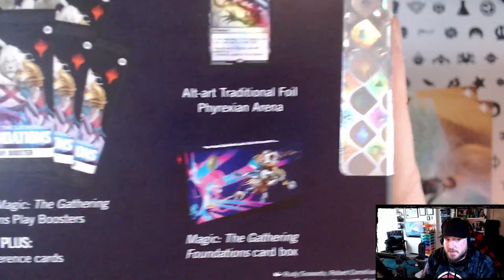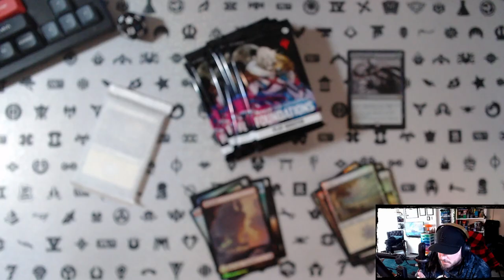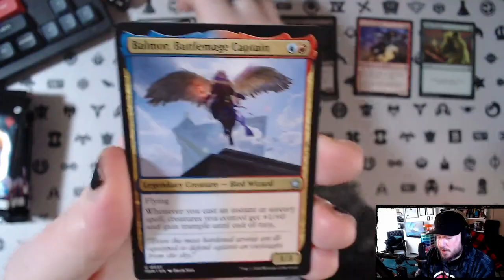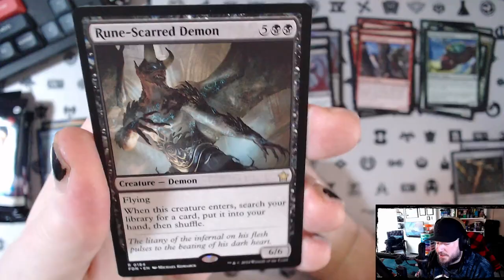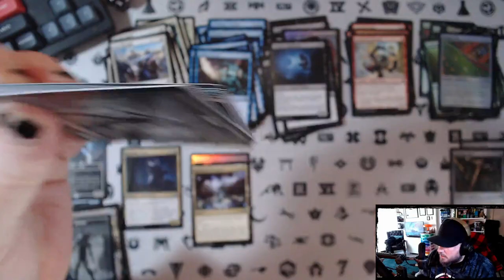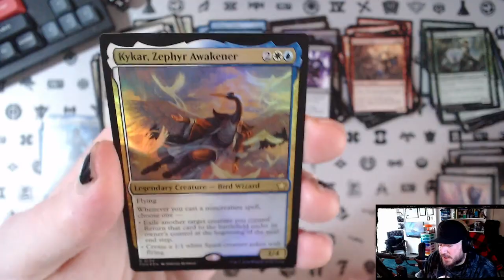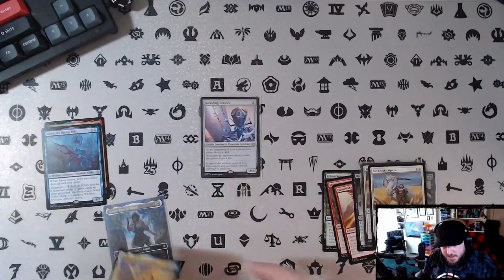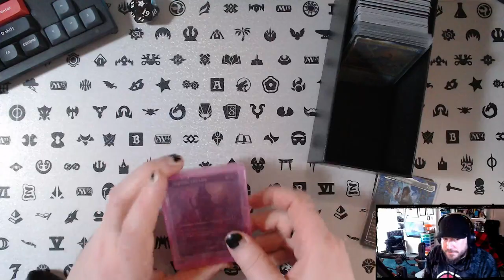Booster Juice: Foundations Bundle | Magic: The Gathering